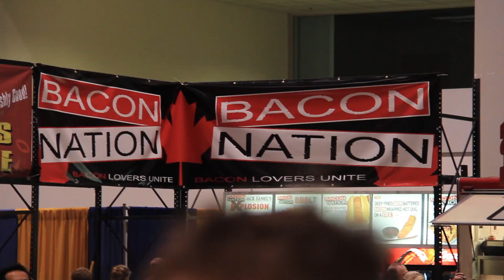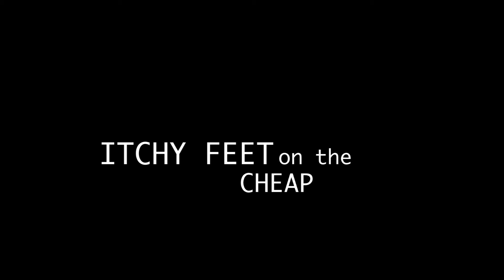A Day at the Royal Agricultural Winter Fair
Toronto's largest agricultural fair happens in November every year at Exhibition Place.  We spent the day touring the various stalls, petting the animals, and sampling delicious goods.  There's a bunny jumping show, food and animal demonstrations, and many agricultural competitions.  It's a great, family-friendly way to spend a day.

for more information on budget travel.